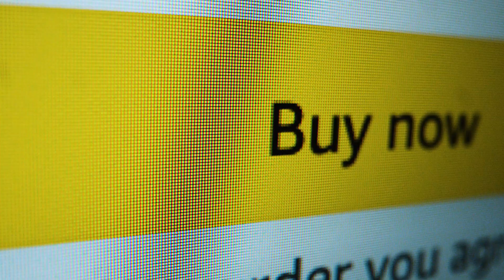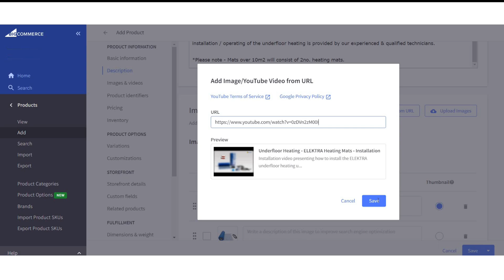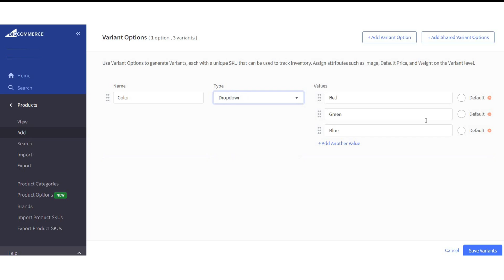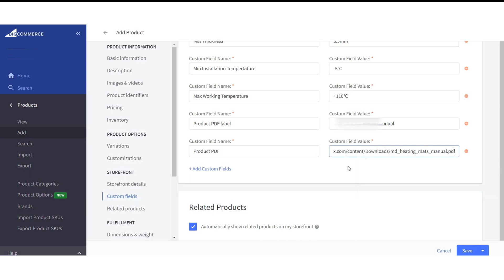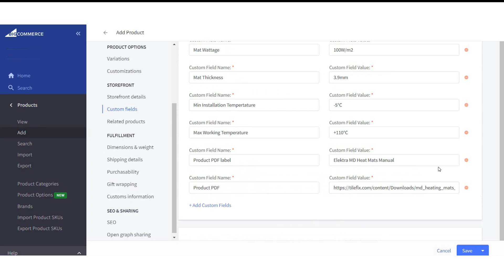How to List Variations Item on BigCommerce | Sell Variation Items on BigCommerce Manually in 2023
How to List Variations Item on Big Commerce | Sell Variation Items on Big commerce Manually in 2023

In our previous video, we have already shown you how to list a single item on BigCommerce.

In today's video, we will show you how to list variation items on BigCommerce.

Whenever your products have different variants like size, color, style, etc. Then It should have been listed in variations so that anyone can choose the products as needed. Variants usually have their own SKU and track stock, as well as their own image, price, and weight.

The most important part of your eCommerce store should be the Product Pages as this is where you present your products to the customers. The main purpose of the product pages is to sell.

The aim of this video is to help you add products to BigCommerce with ease so you can create an outstanding customer experience through your product pages.

I hope this video will be helpful for you guys.

If you require any additional assistance, please leave a comment in the comment section, and we will get back to you with the proper solution.

Looking forward to seeing you in the following video.